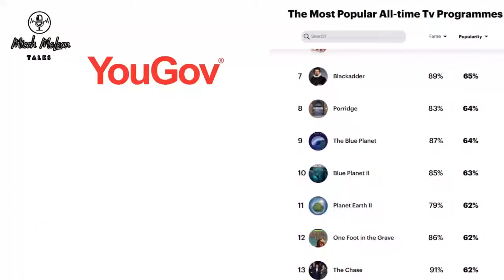The Chase | Anne Hegerty: Quizzing, Fame, Royal Family, British TV, Australia, Jazz, Autism & More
Micah McLean Talks returns with an interview with one of the most influential celebrities on Television @thechase Anne Hegerty!

Contents
0:00 - 0:30 - Opening Credits
0:30 -2:27 - Studying at the University Of Edinburgh, and Early Career in Journalism
2:28 - 4:30 - Overcoming Bullying As A Child
4:45 -5:39 - How Anne Hegerty Became "The Governess" on ITV's The Chase
5:39 -7:30 - How Anne Hegerty Became The Most Successful Chaser In Terms of Win Percentage
7:31 - 9:00 - The Chase Australia, Difference Between The Chase UK and Its Australian Counterpart
9:01 -10:41 - Who Are The Sharper Quizzers? Brits or Australian
10:42 -11:10 - Anne's Thoughts on International Women Day
11:11 - 14:37 -  Experience on I'm A Celebrity...Get Me Out of Here!
14:38 - 17:50  Anne's Favourite Jazz Artists and Love of Jazz Music
17:51 - 20:00 -  Positive and Negative Fame Experiences
20:01 - 22:52 - Anne's Catholic Faith and Giving Up Meat For Lent
22:52 - 25:50 - Dispelling Misconception's About Autism
25:51 - 28:00 - DNA Journey: Relative of Queen Elizabeth II and Robert the Bruce and End Credits